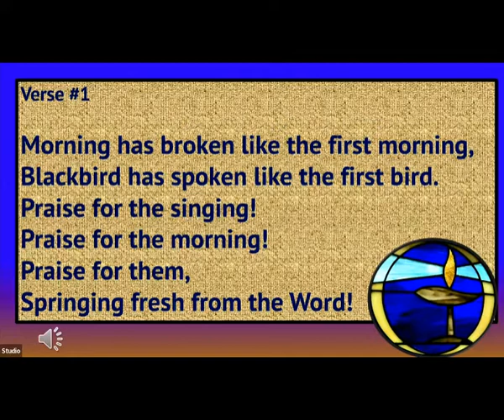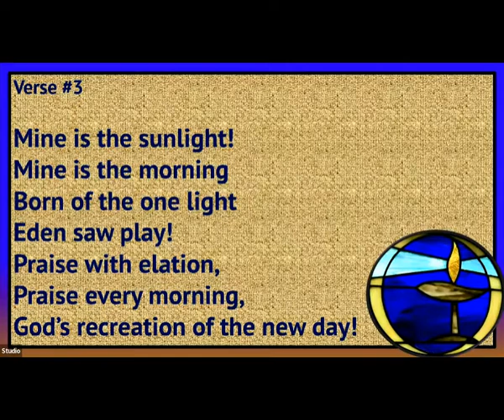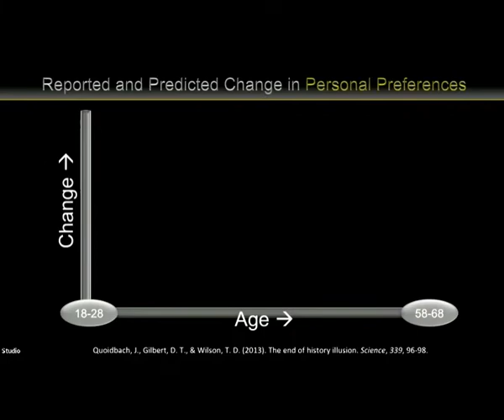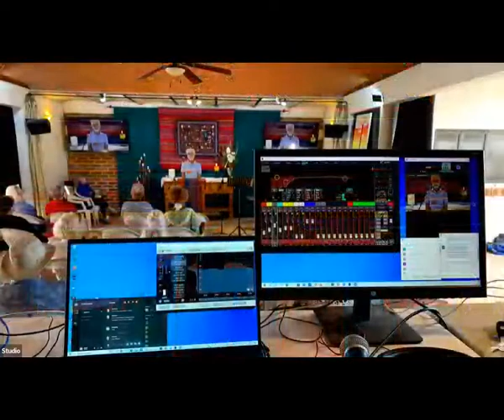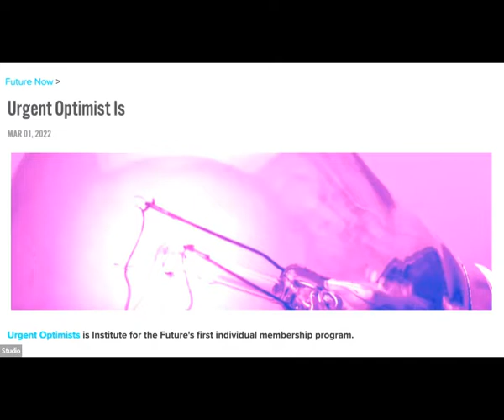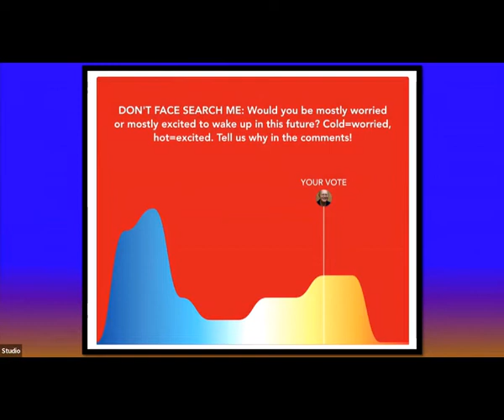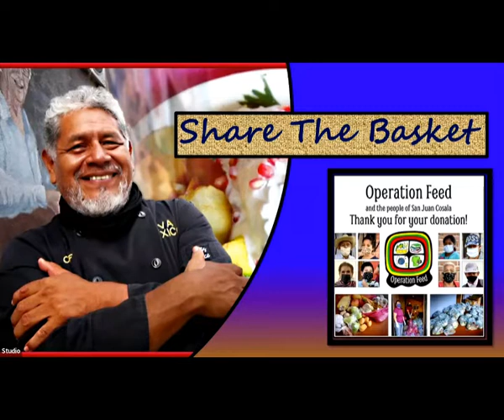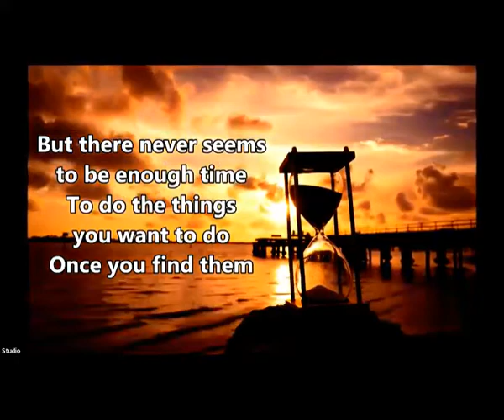LCUUF 20220724 Remembering the Future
Rev. Matt Alspaugh has been following the work of futurist Jane McGonigal, who uses massive multiplayer games as simulations to forecast the future. She believes that actively trying to imagine or daydream the future can make us more resilient, better prepared for whatever comes. Can we
imagine optimistic rather than a dystopian futures? Will this help us? We spend a little time recalling possible futures. Anne Morris is the service leader.